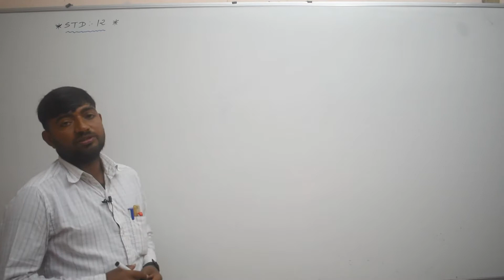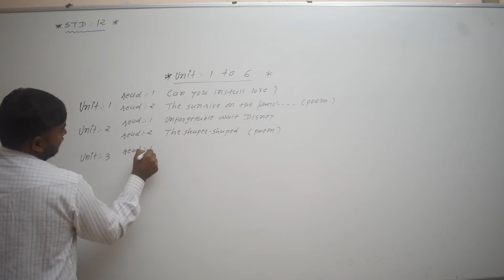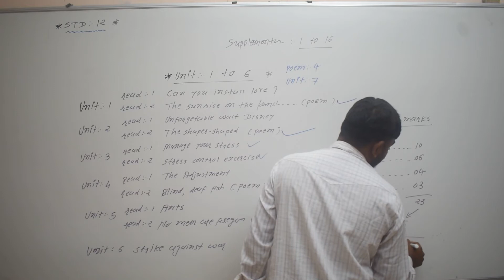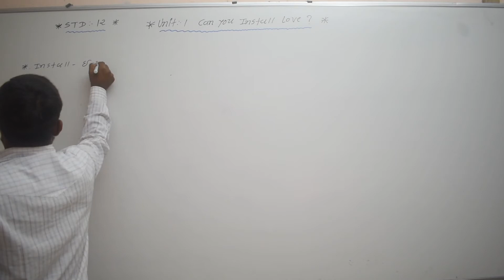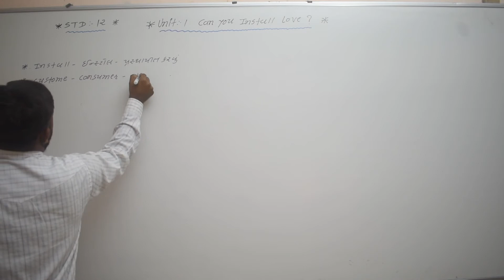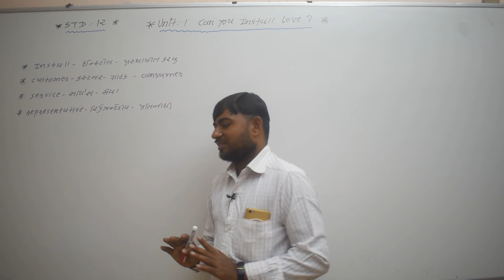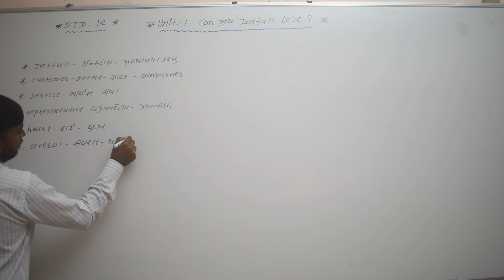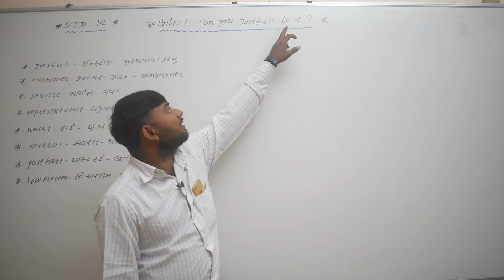Class 12 part 1 Unit 1 to 6 sub English Can You Instal Love